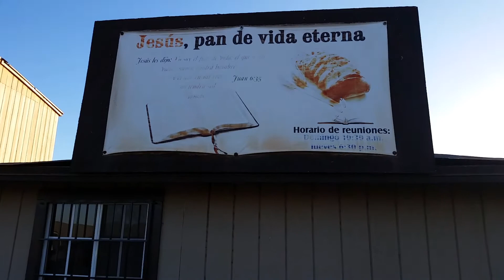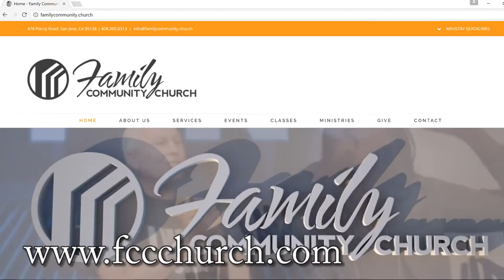Mission Flight VLOG 04 San Quintin Dental Clinic Beginnings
Join us as we pick up a team from San Jose at San Diego Int'l Airport (KSAN) and fly them down to San Quintin, Mexico to build a needed dental clinic amongst the migrant farm community of Baja Mexico!

Welcome Aboard!

Edited by James Gabelman

Song: imay
Album: acoustic rhythms